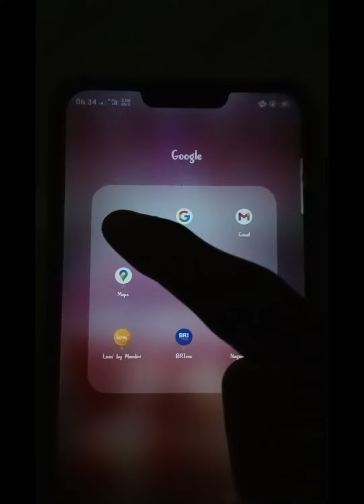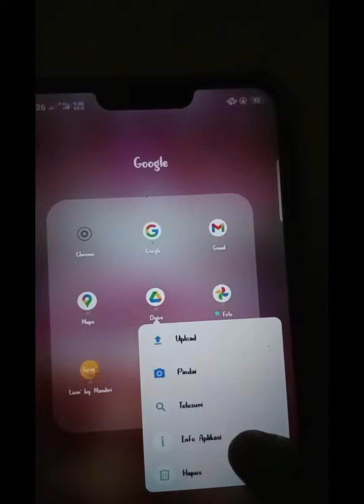CARA MENGATASI MEMORI INTERNAL HABIS, BERSIHKAN SEKARANG!!